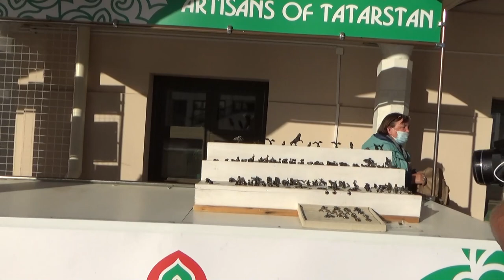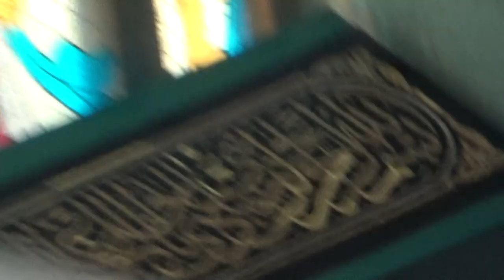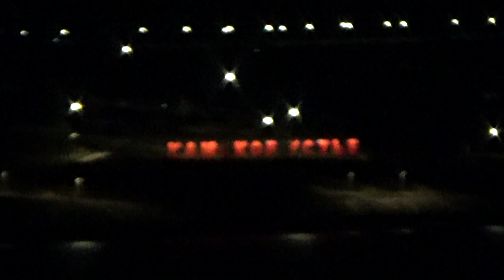Art Manij VLOG Круиз + прибытие в ⛲Казань + экскурсия🚀 Сергей Кучкин